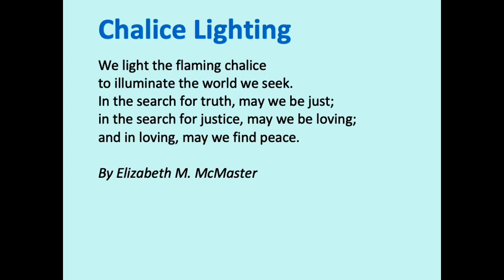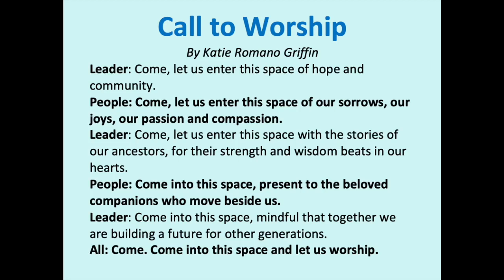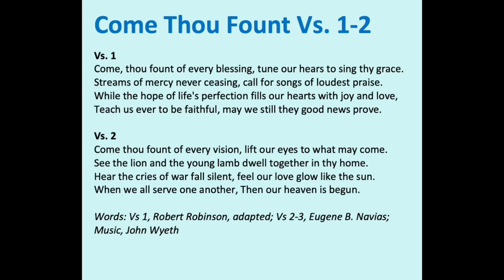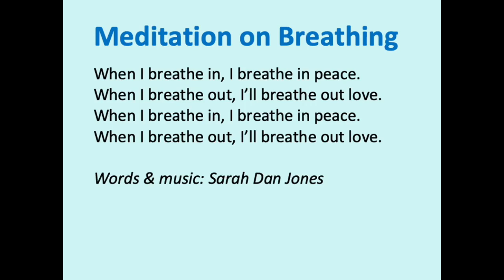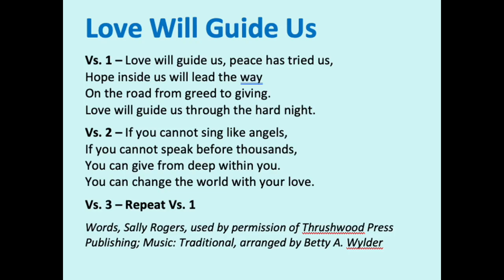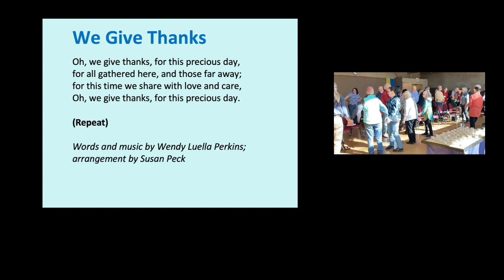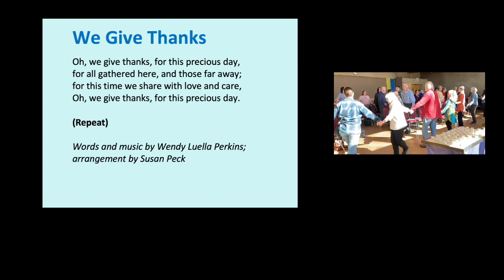What our ancestors started ...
Each one of us carries the DNA of our ancestors – for better or for worse. What does it mean for us to acknowledge our ancestors, and how does that transform our own spiritual journeys? Join us at Piedmont Unitarian Universalist Church on Nov. 19 for an exploration of this line of connection and our life journeys. Rev. Dr. Amy Rio's sermon starts at 29:29 minutes. Curious about Unitarian Universalist beliefs and our welcoming congregation? Visit Piedmont Unitarian Universalist Church soon at our Charlotte and Salisbury, NC locations. Go to PUUC.org for service times, directions and much more.